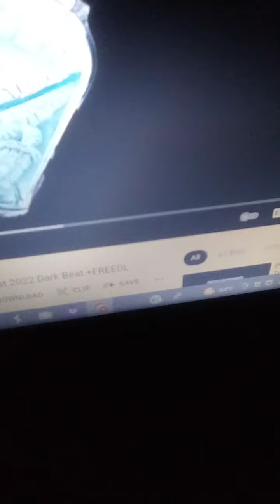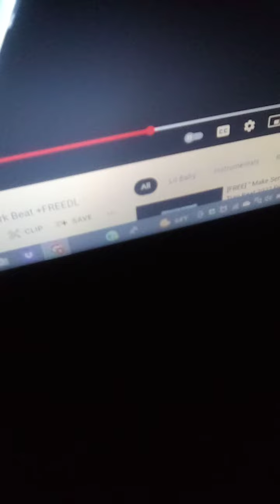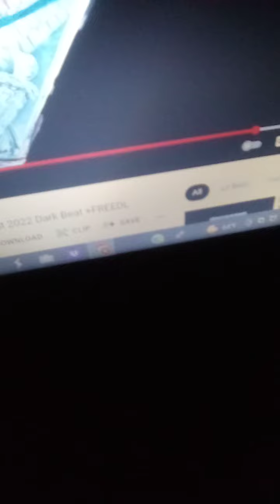You Gotta Go